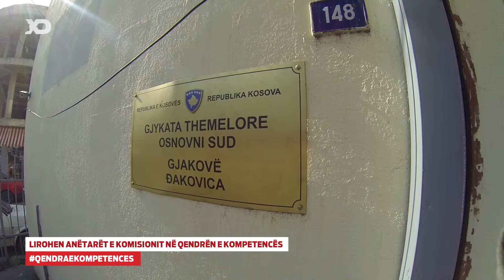Lirohen Anëtarët e Komisionit në Qendrën e Kompetencës